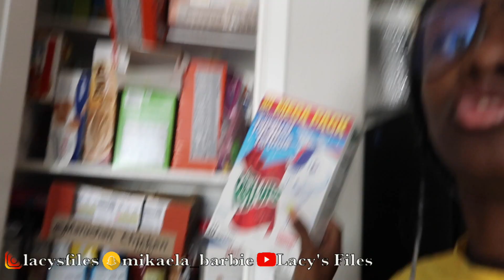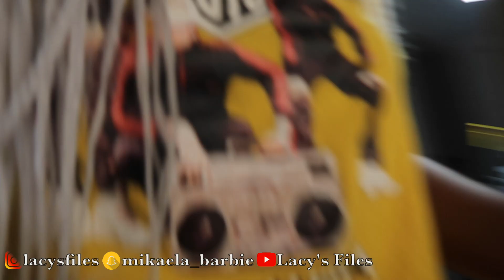MEET MY LITTLE TWIN SISTERS‼️👯‍♀️ (THEY NEED OUR HELP 🙏🏽) | LACY'S FILES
STALK ME, I STALK BACK!!! 😊❤️

Ages:
Miki: 27
Ka'ela: 8
Khe-Sanh: 6